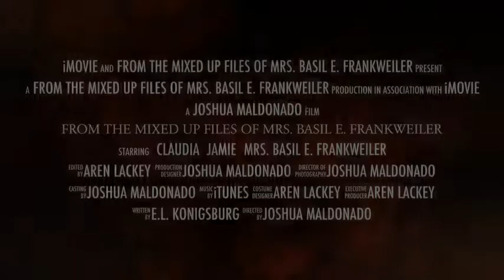From The Mixed Up Files Of Mrs. Basil E. Frankweiler